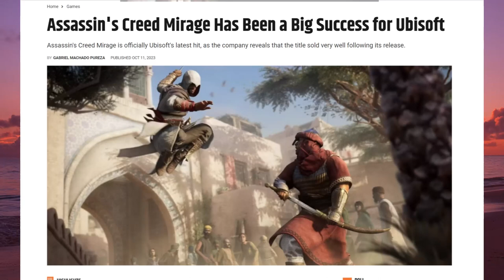How to Improve Assassin's Creed Mirage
In my time playing Mirage, I've gathered some smaller changes that, in my opinion, would improve the game.